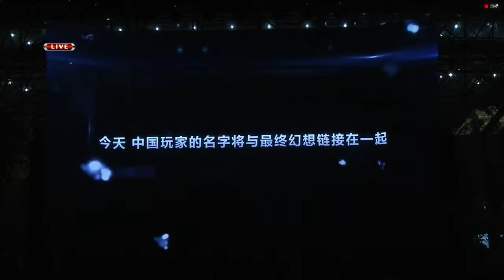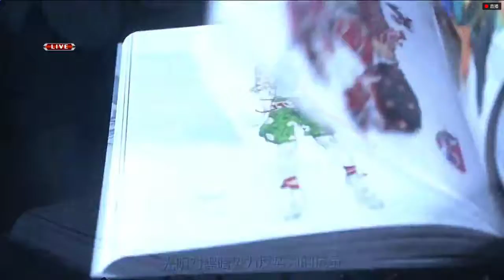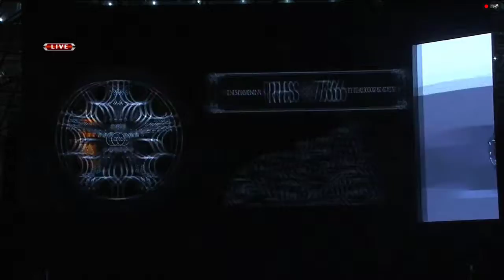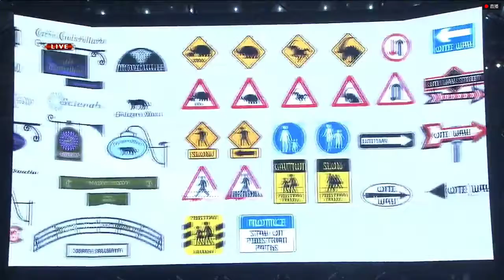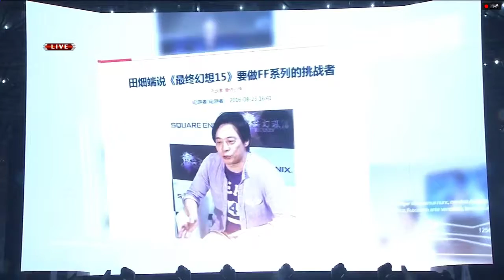Final Fantasy XV China Release Event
For reference use